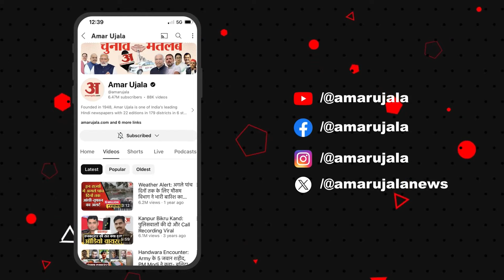Chirag Paswan: चुनाव को लेकर बोले चिराग, 'हम 300 से 350 का आंकड़ा पार कर चुके हैं' | Election 2024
पटना: हाजीपुर से LJP (रामविलास) उम्मीदवार और LJP (रामविलास) प्रमुख चिराग पासवान ने कहा, "...इन पांच चरणों में जिस तरह से मतदान हुआ है, हम लोग(NDA) 300 से 350 का आंकड़ा पार कर चुके हैं। अब 25 तारीख और 1 तारीख को मतदान है। इसमें हम लोग यकीनन 400 का भी आंकड़ा पार करेंगे। इस बार अगर NDA मिलकर इतिहास में सबसे बड़ी संख्या के साथ केंद्र में सरकार बनाता है तो उसमें किसी को कोई आश्चर्य नहीं  होना चाहिए। कांग्रेस अपने सबसे कम मत पर अगर जाती है तो उसमें भी किसी को एतराज नहीं होना चाहिए। ऐसे में इस तरह की भाषा का इसलिए हो रहा है क्योंकि उनके(कांग्रेस) अंदर वो बौखलाहट भरती जा रही है।"